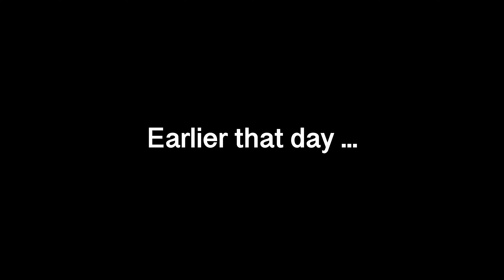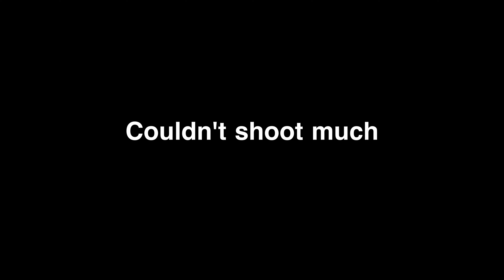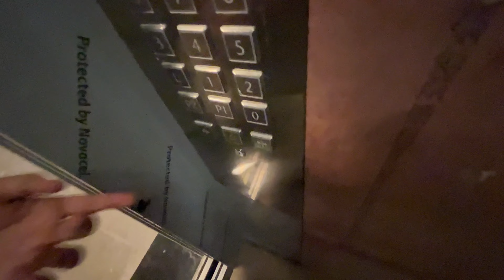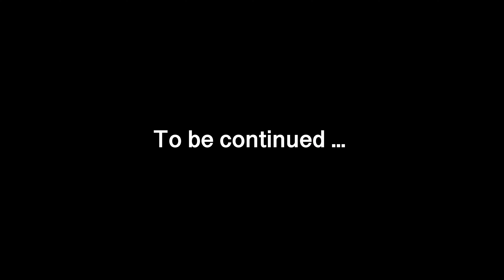The BEST SEVA at BAPS Swaminarayan Mandir, Nashik 😍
This vlog is about our seva at BAPS Swaminarayan Mandir in Nashik. Although I could not shoot everything but managed to share every little thing we were doing there.

Hi, I am Priyam. I live in Mumbai. Studying Software Engineering (2nd Year) along with that, I try to document some of the best moments of my life through my Vlogs. I don't upload daily,but I try to upload the best quality vlogs I can.

baps nashik mandir,
baps nashik,
nashik baps swaminarayan mandir,
baps swaminarayan nashik,
baps nashik murti pratishtha,
guruhari darshan,
nashik guruhari darshan baps,
bapschannel,
nashik mandir moods baps,
baps nashik nagar yatra,
baps channel,
baps live,
baps dhun,
baps gonda live,
baps guruhari darshan,
baps gyanvatsal swami,
baps yuva kirtan,
baps yuva parayan,
pramukh swami maharaj,
pramukh swami shatabdi kirtan,
pramukh swami avjo re,
pramukh swami pravachan,
psm 100

Thankyou.